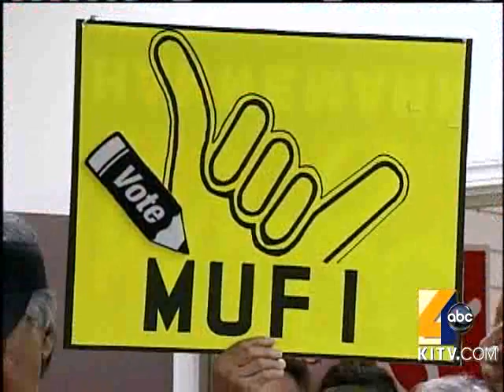Abercrombie Challenges Hannemann To Debates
Abercrombie Challenges Hannemann To Debates. 7/21/2010. For news you need to know,